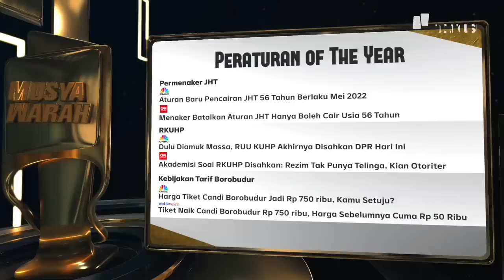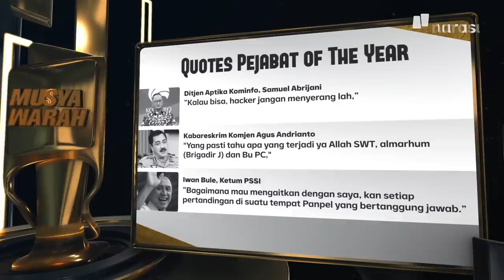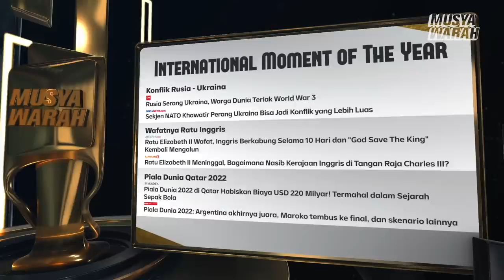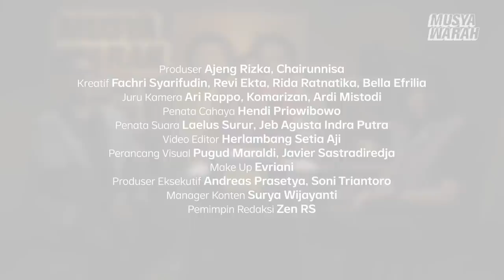MUSYAWARAH REWIND 2022: Dari Bunda Corla hingga Iwan Bule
Refleksi bukan sekadar refleksi. Di akhir tahun, Najwa Shihab, Andovi da Lopez, dan Jovial da Lopez ngajakin kamu mengingat kembali apa yang terjadi setahun ini. Dalam upaya MelawanLupa peristiwa penting tahun ini “Musyawarah Awards” dihadirkan untukmu.

Ada sembilan kategori, termasuk pembelajaran paling penting tahun ini yang mutlak “menang” tanpa voting, tragedi Kanjuruhan.

Memang sih, kayaknya di Indonesia enggak ada ajang penghargaan yang bikin hati cenat-cenut dan nelangsa macam ini. Tapi, di antara deretan nominasi yang bikin meringis, ada juga nominasi yang betul-betul layak ditepuktangani karena beneran membanggakan.

Yuk bareng-bareng refleksi diri sebelum menyusun resolusi baru di 2023. Jangan lupa ceritakan juga momen terpentingmu di 2022, apa yang bikin kamu bertahan, apa yang bikin kamu senang, dan apa pembelajaran terbesarmu. Tulis di kolom komentar, ya.

(Narasi)